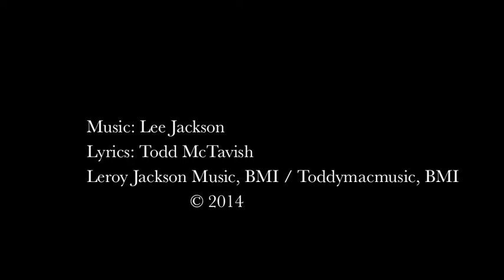Judge Jackson 52 Song Pick Up / Week 19 - "Broken"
Judge Jackson will be releasing a song a week (every Friday) for 52 weeks in 2014. At the end of the year, YOU can help pick out the top 10 songs for our next studio release! for contact and more info! Like us at Facebook!

Judge Jackson:
Todd McTavish - Vocals
Lee Jackson - Guitars
Brian "Chewy" James - Bass
J.J. Garcia - Drums